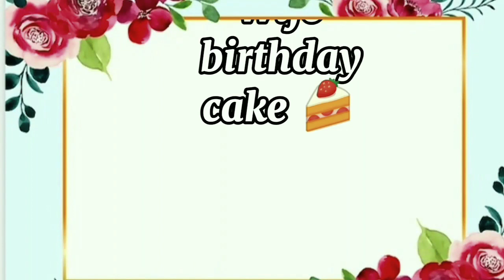wife vs husband |girl vs boy wife husband👰🤵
In this channel you will find videos about🤔

youtuber yoitubeshorts youtubeshortsvideo fun joy happiness sadness attitude softness cuteness angry different thing#unique thing in the world#cute girl#attitude girls#cute boy#attitude boy#happy boy#happy girl#sad girl#lip art#house design#different houses#birthday theme#dress design#nail art#nail paint#jewellery#necklaces#shoes design#friends#family#School#college#University#trending#new ideas#love 👍
boys vs girls/attitude girl vs attitude
boy#traindin#dressdesion👗shoesdesion nailart💅hairstyles